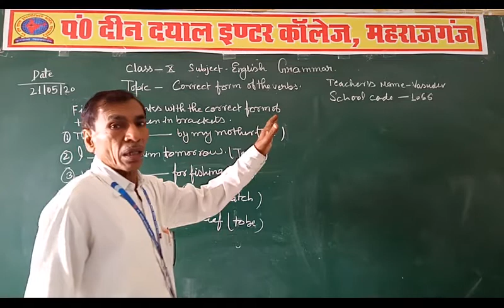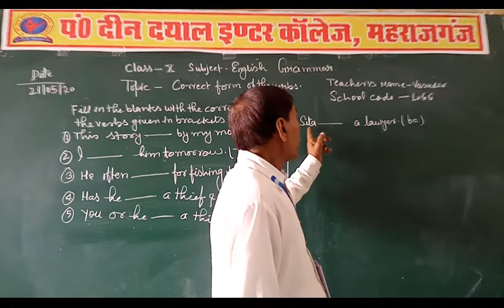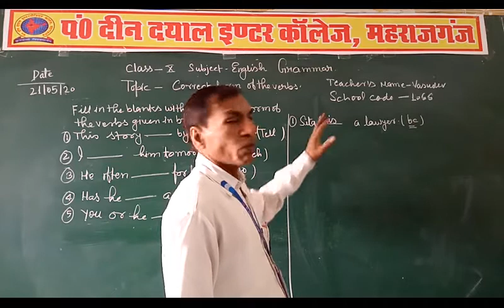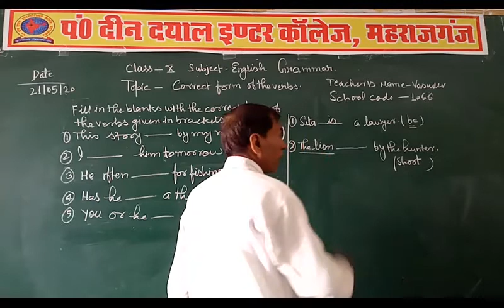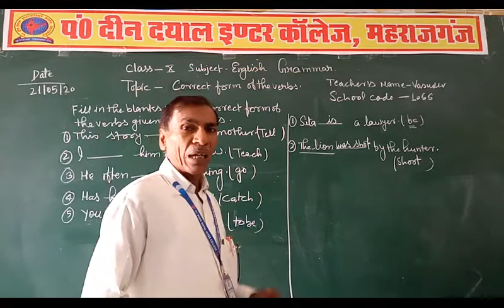Class: 10thSubject: English Grammar Topic: Correct Form Of The Verb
Class: 10th
Subject: English Grammar
Topic: Correct Form Of The
Verb